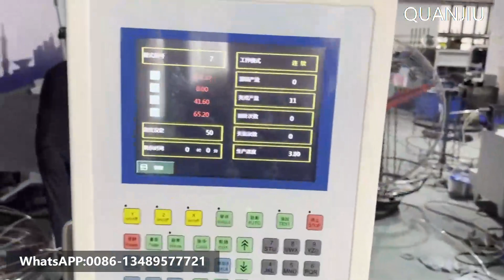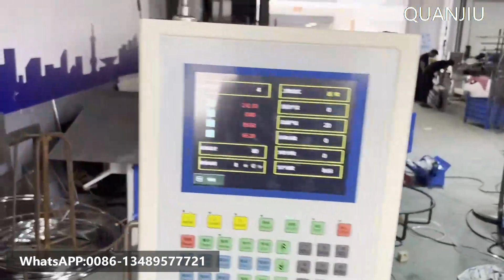New Style Qaunjiu Machinery 2D Wire Bending with Butt Welder for Bathroom Metal Shelf